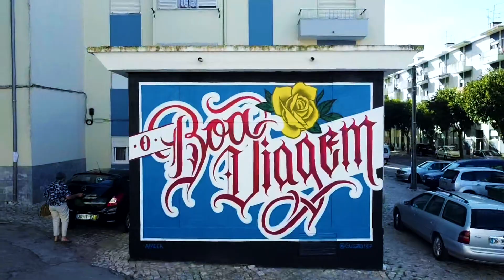AMOCA - MOSTR'ARTE 2023 (GUIZO)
:: Mostr'Arte 2023 - Rota Artística ::

Local: Bairro da Caixa - Moita, Portugal.

Artista: @guizo187
Video Art: @prod.borg

O nosso agradecimento a todas as pessoas envolvidas neste evento!
Com o apoio da @freguesiadamoita.